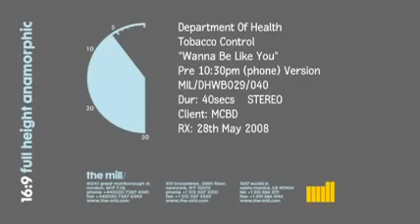NHS (UK)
Mensaje: Don't keep it in the family.
Tema: infancia